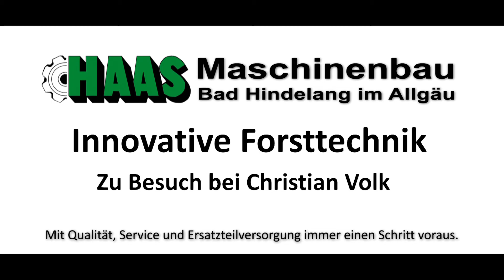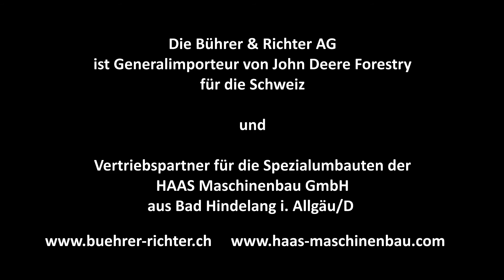HAAS Traktionshilfsseilwinde JD1510E